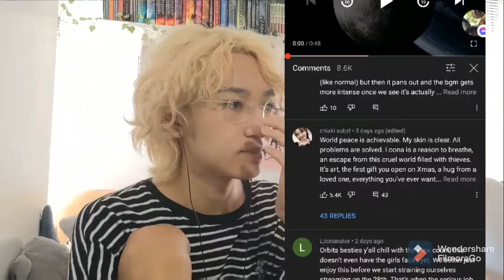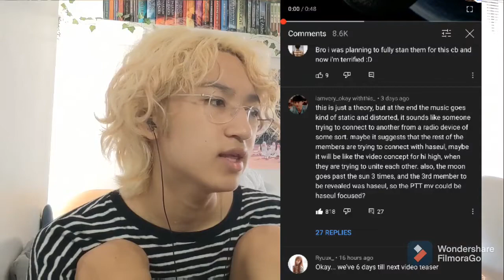VERY LATE REACTION TO LOONA TRAILER "&1" AHH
omfg Loona is back we can finally breathe now this is insane the loona drought is finally overrrrr but yeah this teaser trailer is kinda insane I cant wait to see what else they drop hopefully soon! REMEMBER TO GET ALL THE VOTING POINTS ON ALL THE APPS YKYK OKAYY HAVE A NICE DAY

twt: alexaquatis